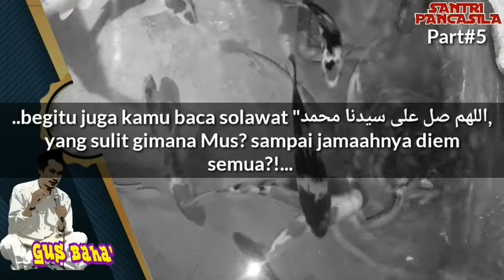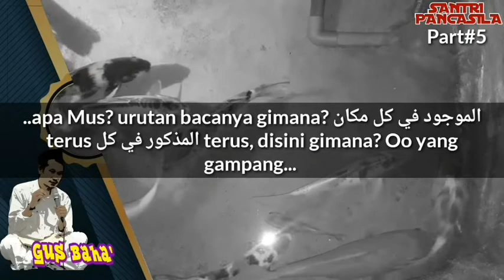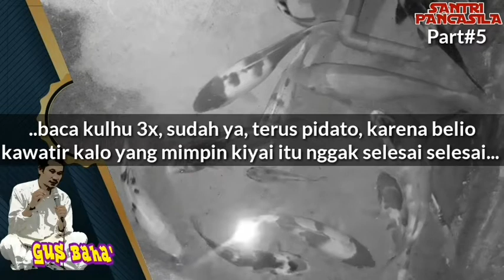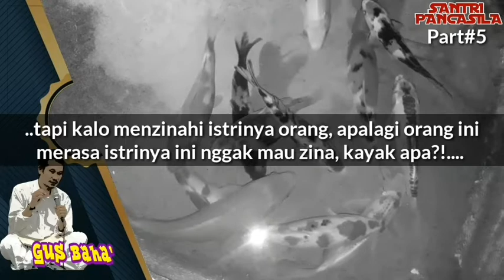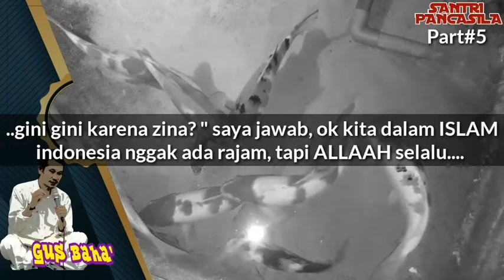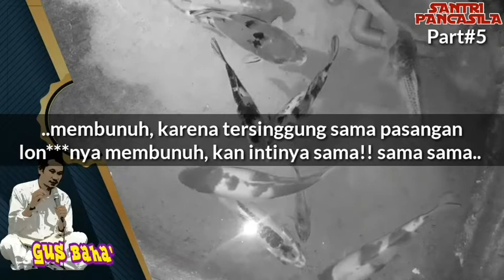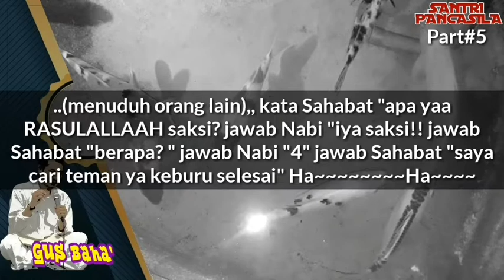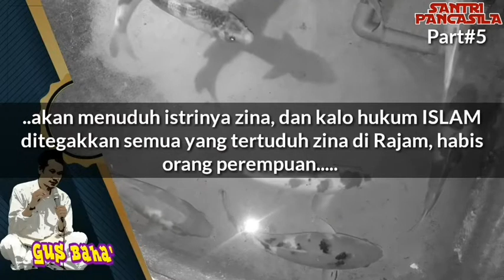Gus Baha yang tahlilan MASUK SURGA part#5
Gus Baha' menerangkan "meskipun matinya orang fasik tetap di tahlili, karena tahlilan masuk surga
Dan Menjelaskan betapa pentingnya hukum rajam
Ternyata dibiarkan bebas tanpa hukum rajam itu hidup lebih sadis
untuk vidio lain klik link di bawah ini